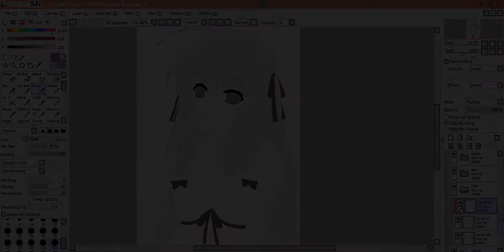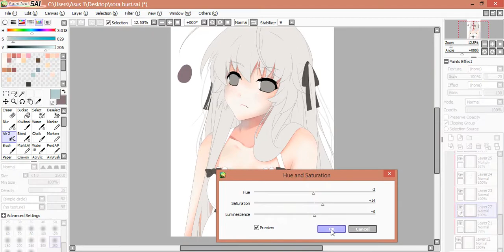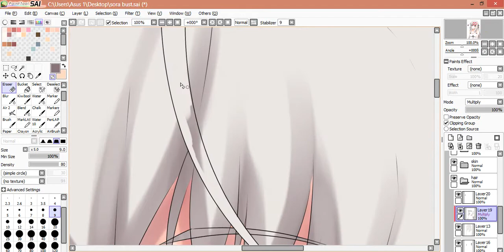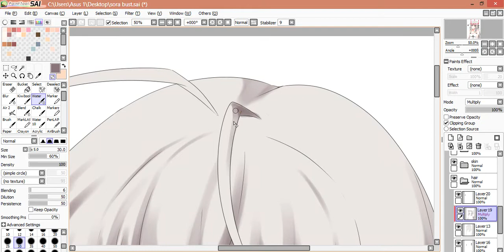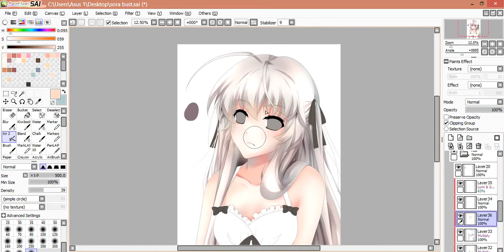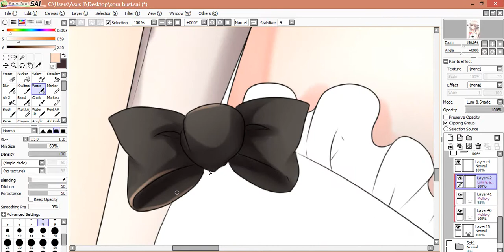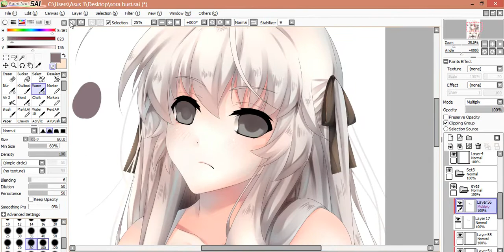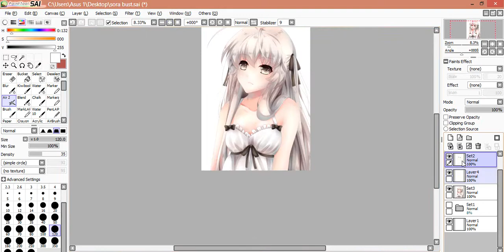Sora { Speedpaint SAI }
I hope you enjoy! (^ u ^)/ ~❤

~ Yosuga no Sora OST